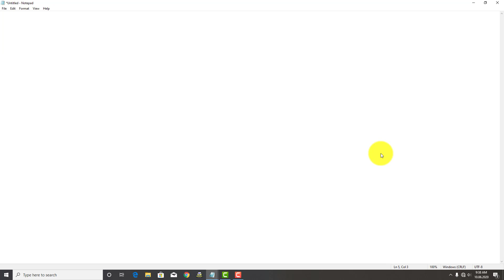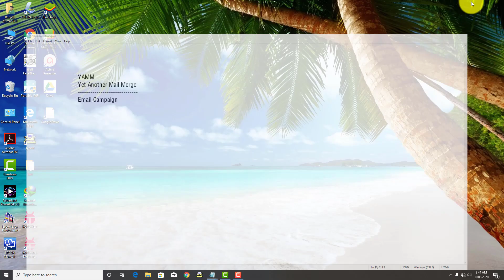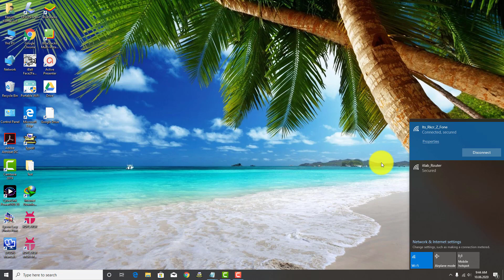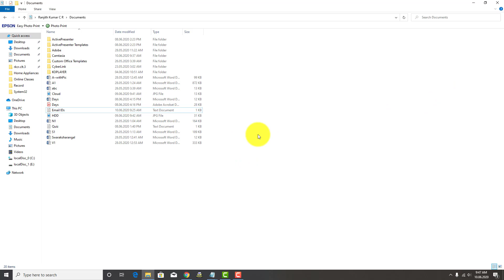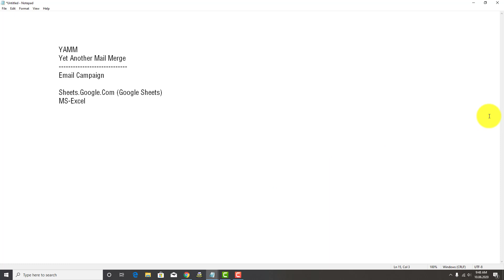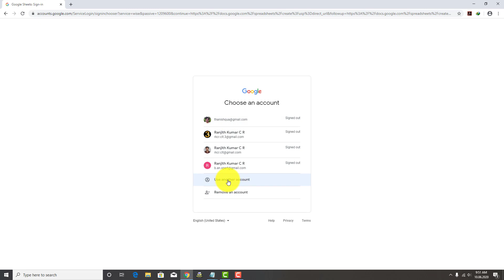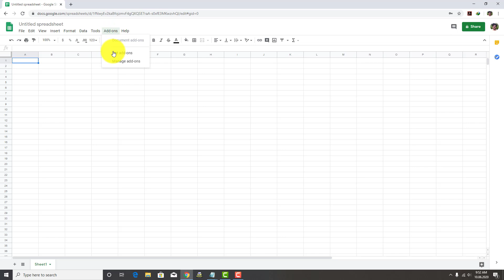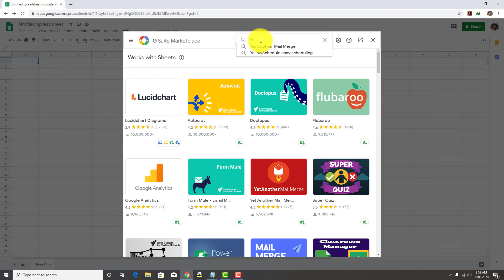Yet Another Mail Merge Part1